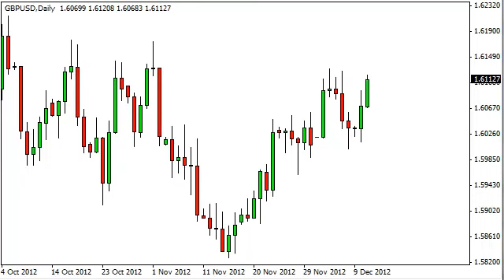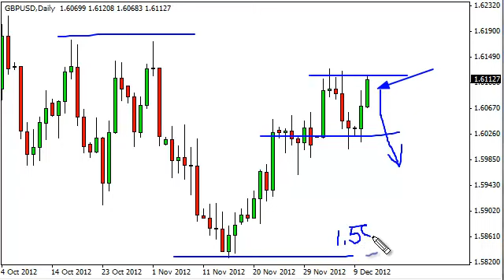GBP/USD Technical Analysis for December 12, 2012 by FXEmpire.com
GBP/USD pair. Forex Technical Analysis Forex Fundamental Analysis and Forex Brokers on FX Empire